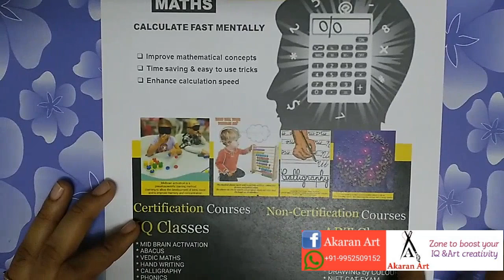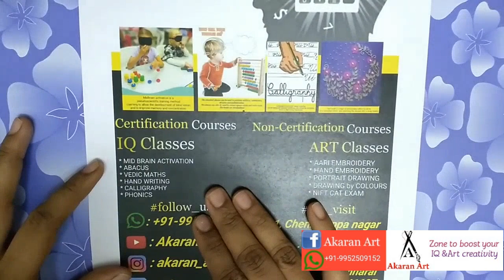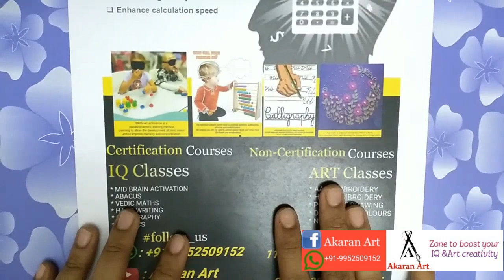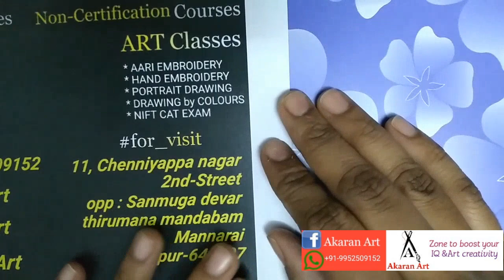Akaran Art course details / Gayathri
Hai friends

Akaran art
In this video I explained our Akaran art course details.